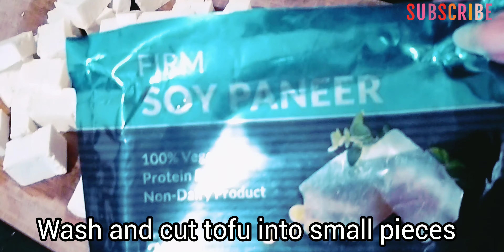Tofu AUR Green Brinjal KI Asaan aur Unique Sabjee - Hindi with English subtle .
Tofu and Green Brinjal Easy and Unique Sabjee
Hindi with English subtle .

This is a very delicious yet simple vegan preparation.
This sabjee can be used to accompany a lot of things like rice, roti, in paratha roll or in sandwiche too.

Keep your Headphones on !!

I had started my fasting journey on 13 th of January 2019 ; and lost my weight with ,20 hours of fasting, every day for first 6 months.
In total I have lost 35 kgs of weight, which is a good weightloss,
considering all the hard ways with which ,i had lost my weight in the past.

How to fast?
What to eat and what to drink while fasting?
What to do ,to sustain fasting?
Full insight on fasting?
How long i fasted for?
How much weight you can lose with fasting?
How fast ,can you lose all the weight?
What to eat or drink while doing intermittentfasting?

people with chronic conditions and health health issues, please consult your doctor before following my advice.  Everything i am sharing on this platform is about my journey and struggles with weight loss and weight gains over the years and how i found intermittent fasting and healthy eating . please feel free to do your own research and please this video as an entertainment.